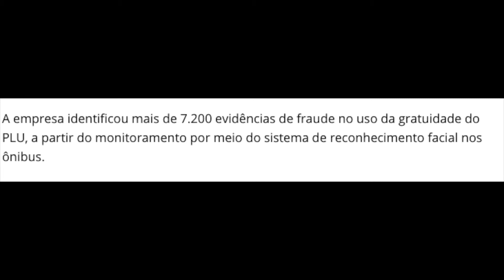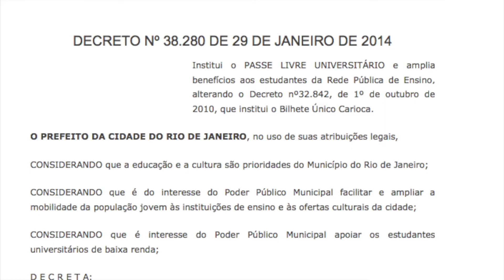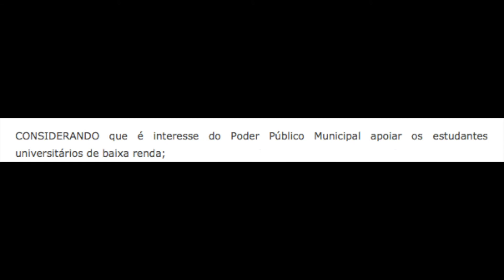Passe livre estudantil: uma luta de todos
A luta pelo passe livre estudantil é muito importante na construção de uma uma cidade mais igualitária para todos. Nesse vídeo eu Falo um pouco das tretas que ocorreram no Rio essa semana, com relaçao ao tema, e problematizo sobre a importância de toda a população assumir essa luta.